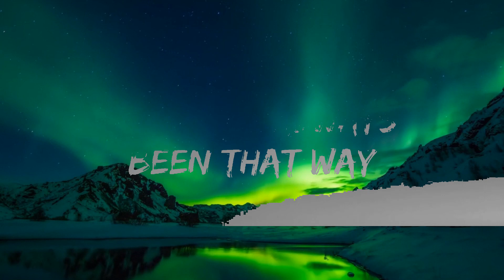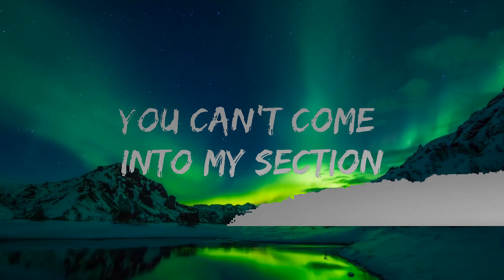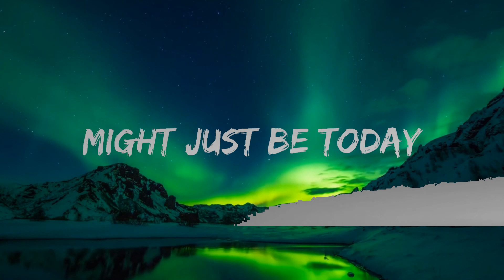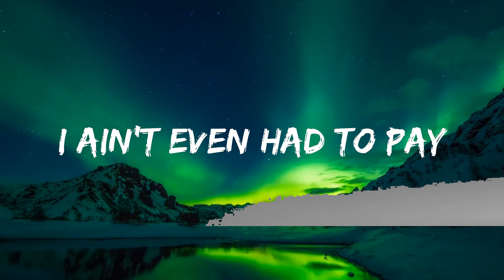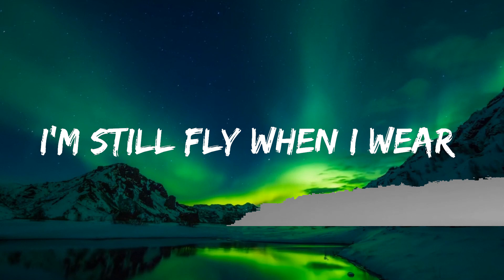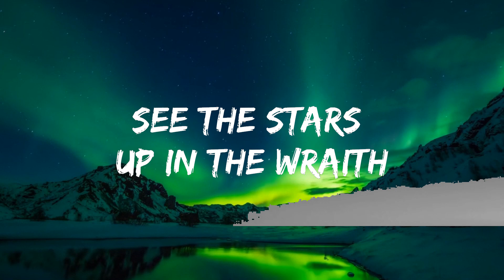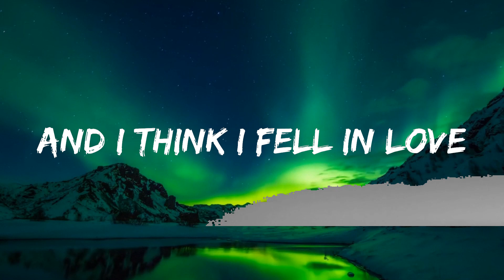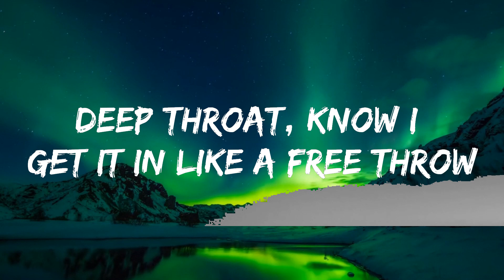24KGoldn - Valentino (Lyrics) |The World Of Music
24KGoldn - Valentino (Lyrics) |The World Of Music
 24KGoldn - Valentino (Lyrics) |The World Of Music
 24KGoldn - Valentino (Lyrics) |The World Of Music

🎤 Lyrics: 24KGoldn - Valentino

[Chorus]
I don't want a valentine, I just want Valentino
I just want the neck, I poke her face like a casino
Shawty want some mo', she just can't seem to keep her knees closed

[Verse]
I fuck her long, ain't no Minute Maid, my diamonds lemonade
Flexin' hard, call me Popeye, wallet filled with spinach, ayy
Cut you off on the interstate, I'm first to finish, ayy
I'm a young, rich ni***, bi***, it's always been that way
To the grave, might just be tomorrow, might just be today
So I always live it up, we poppin' bottles, poppin' K's
Gucci shades from my bougie bi***, I ain't even had to pay
Had to put on for the team and had to put on for the Bay
I'm still fly when I wear Robin's wings, I can't stay in one place
Russian Creams in my rocket ship, we go to outer space
Mask off, mask on, fuck it, I can't catch a case
Blast off, blast off, see the stars up in the Wraith
You can't get into the crib because the mansion got a gate
You can't come into my section, I'm gon' put you into place
If your club goin' up, you bet I'm sliding like it's chess
And I think I fell in yêu, she shook that ass up in my face

[Chorus]
I don't want a valentine,